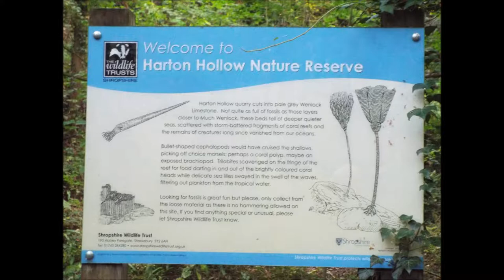Harton Hollow, Nature Reserve, Shropshire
Harton Hollow Wood Nature Reserve near Craven Arms, Shropshire.
A nice and quiet walk along a wooded Ridge situated on an ancient barrier reef.

I happened to stumble upon the woods by pure accident one day.